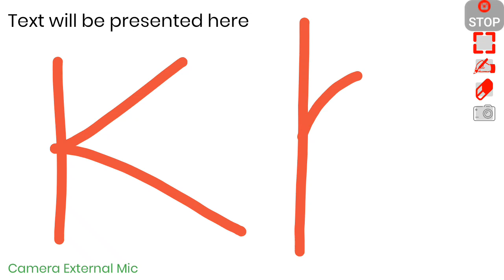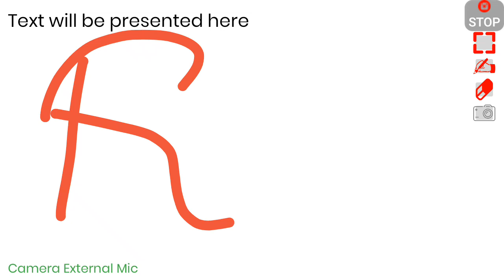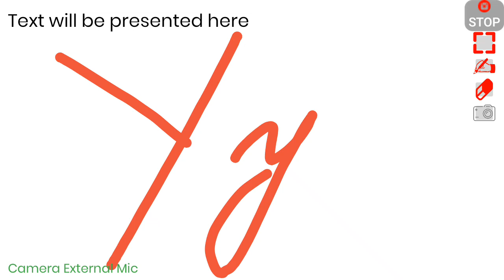English learning level first part 5 pushto alphabets capital and small letters